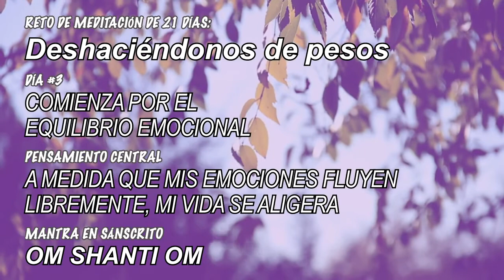DESHACIÉNDONOS DEL PESO DÍA 3 del reto de meditación guiada de DEEPAK CHOPRA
Ciclo de meditaciones que equilibra las emociones. y de esta manera... Vamos aligerando el peso de las cargas inútiles .

TAREA
1- Piensa en una situación negativa en el pasado que no manejaste tan bien como te habría gustado. Escribe cómo podrías responder de otra forma la próxima vez.

2- Describe un momento de ayer u hoy en el que tuviste una sensación de fluidez y tranquilidad. Así es como se siente la vida en equilibrio.

3- Escribe sobre un área de tu vida como tus relaciones, trabajo o salud en la que te gustaría experimentar un mayor flujo y equilibrio. Ahora describe cómo habría que cambiar la experiencia en esa área de la vida.

4- Usa este espacio para reflexionar en tu experiencia del día de hoy.

Muchas Gracias Sebastián!